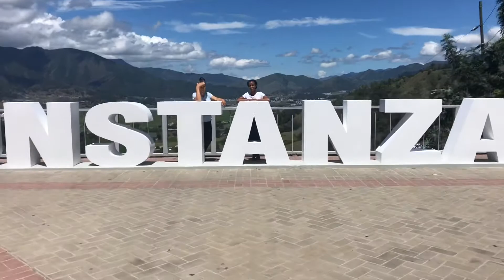Viaje de Arkansas a Constanza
Estoy de vacaciones aquí en mi país natal y quiero enseñarle parte de mi país.